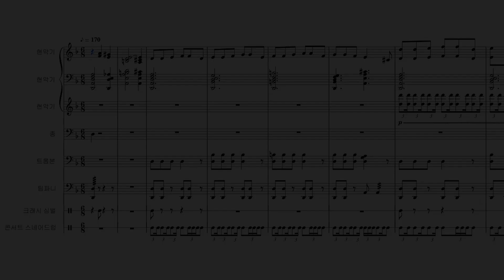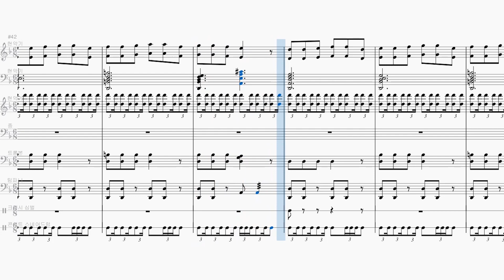#124. 검은설탕 해적선 chapter 2, 3 테마 편곡 / CROB : Black Sugar Pirate Ship chapter 2, 3 theme arrangement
정말 오랜만에 돌아온 검은 설탕 해적선의 BGM입니다! 지금은 플레이할 수 없어서 아쉽지만, 챕터 1과 함께 해적선의 느낌을 제대로 잘 살린 느낌의 BGM이었죠. 지금은 길드전에서 간간히 나오는 것 같더라구요 ㅎㅎ